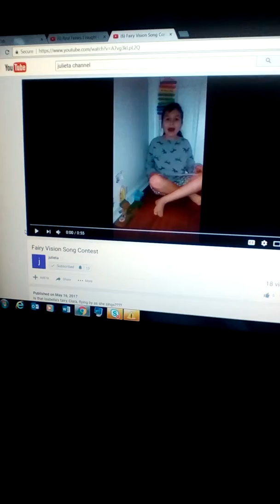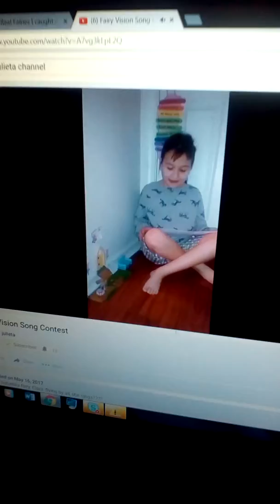Isabella shares a video about fairies. Fairies are real!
There is my fairy flying. Did you see it on the screen? She's quick.